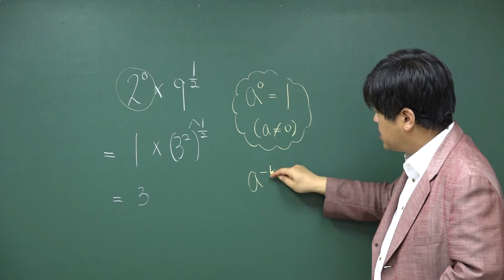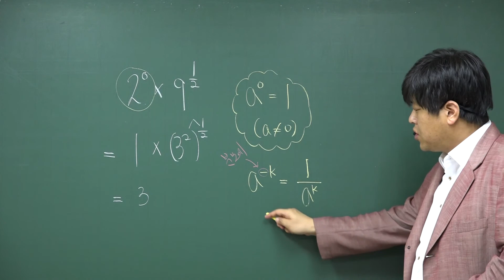[수학2 지수와 로그] 16년 6월 평가원 모의고사 수학 나형 1번 [86%]